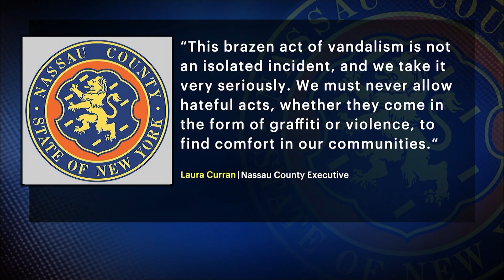Police release pictures of man wanted in connection with Port Washington graffiti incident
Port Washington police have released photos of a man they believe may be involved in an antisemitic graffiti incident at a Port Washington school.